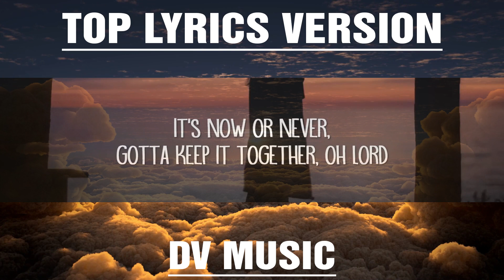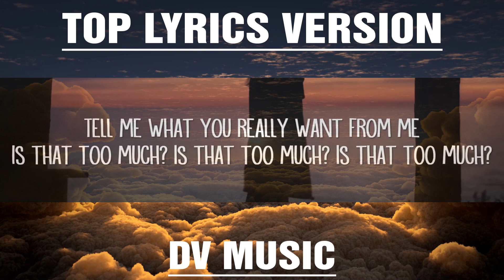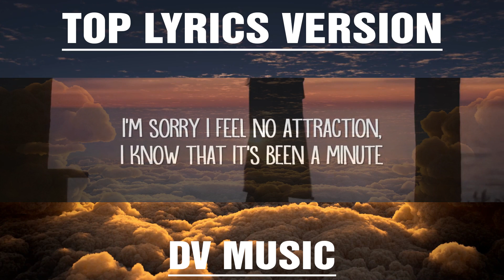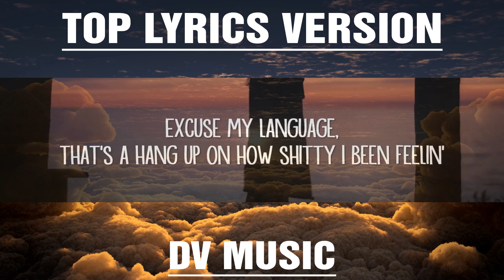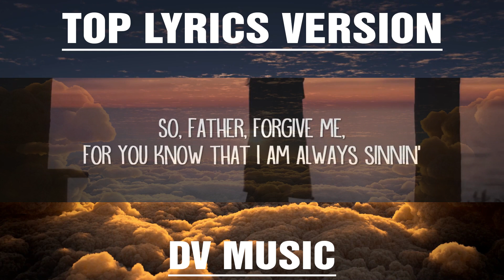Shiloh-dinastie - So laag (Lirieke) |25min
Shiloh Dynasty - So Low (Lyrics)

So Low Lyrics:

Who would you die for? Who would you lie for, lie for?
This ain't the Bible, 'cause I got a rifle, rifle
Don't ever fuck with me, 'cause I got enemies, I got enemies
Nobody's there for me

So, Father, forgive me, for You know that I am always sinnin'
I take no interest, partyin' with liquor, fuckin' up my system
Excuse my language, that's a hang up on how shitty I been feelin'
I'm sorry I feel no attraction, I know that it's been a minute

'Cause I've been so low for so long
Oh-oh, yeah, yeah
Oh, oh-oh, yeah, yeah, yeah

Who do you ride for? Who do you cry for, cry for?
It's now or never, gotta keep it together, oh Lord
It's takin' over me, 'cause I got enemies, I got enemies

You do know I
I tried my best, yeah
Only to fuck up
Going in and out of love
Burning rubber, ridin' solo, yeah, head too fucked up
Tell me what you really want from me- is that too much?
Is that too much? Is that too much?

(So low)
(So low)